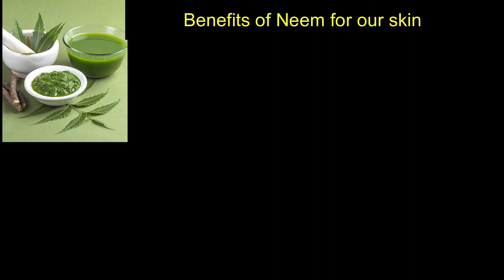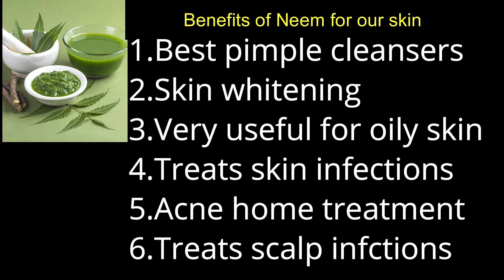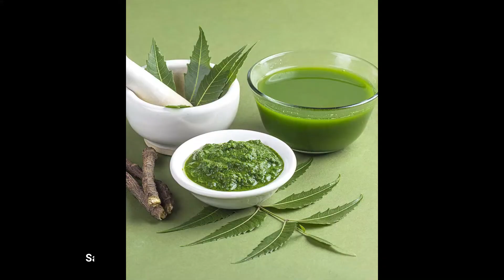మీ ముఖ సౌదర్యం మెరిసేల ఎల్లప్పుడు అన్ని కాలలకు సూట్ అయ్యే ప్యక్ పైసా ఖర్చు లేకండా || Saradha akka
Hi friends to day i am shareing a pack whichis totaly Homemade and herble pack that is to make our skin veryGLOWING,FRESH FEEL AND DUST FREE,CURE PINPLE FAST so try this and keep your skin soft and crystal clear skin.
     I used hear for this pack is ...
 1. Fresh neem leaves-1 cup
 2. Mint leaves-1/2 cup
 3.Turmeric-1/2 tsp [That is          homemade turmeric]
 4.Potato- A small piece
 5.Little clean water for grinding.

      Friends to get good results use this pack twice in a week,its totaly hearble so try this and also  always drink lots of water ,eat fresh fruits add a lot green veges in your dite so that you keep your skin healthy ,fresh feel,crystal clear skin,pimple free skin .